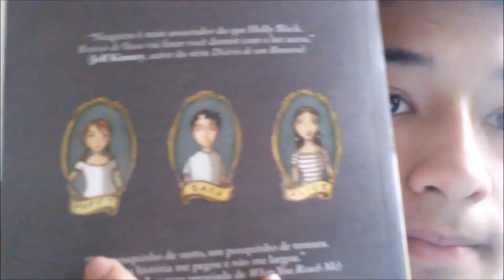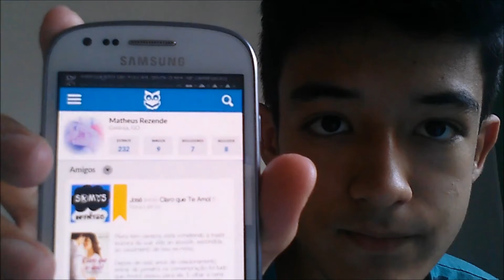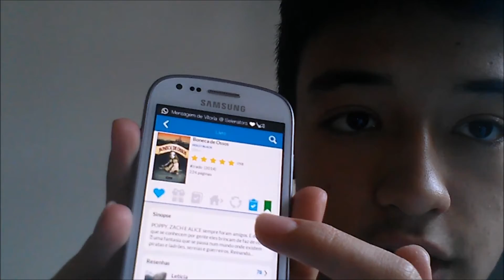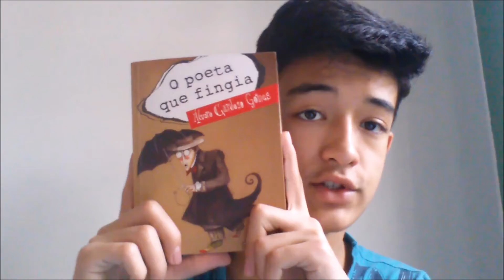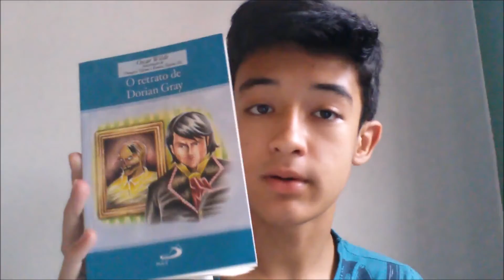BONECA DE OSSOS, de Holly Black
Olá pessoal, no vídeo de hoje eu fiz uma resenha (não sei se ficou muito bom, mas tudo bem) do livro Boneca de Ossos da autora Holly Black, eu espero que vocês tenham gostado, e não se esqueça de dar seu gostei, e de se inscrever! Quinta tem mais vídeo...

- compre o livro